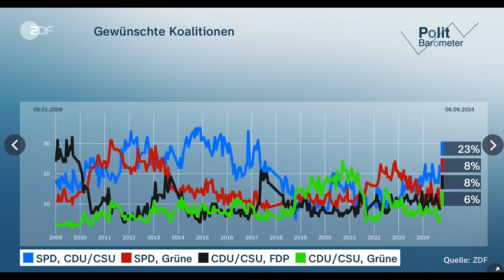Neuwahlen? Regierung sagt Termine & Veranstaltungen ab! Fraktionen bereiten neue Wahlprogramme vor.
Erst waren es Einzelfälle. Jetzt gibt es eine ganze Reihe an Terminänderungen der Fraktionen und der Koalition. Eine Wahl erst in 389 Tagen am 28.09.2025 wird zunehmend der 'letztmögliche' Wahltermin. Was bringt Merz nach seinem Ultimatum? Die Regierung muss fallen, sagt selbst die CDU! Der Herbst wird heiß.